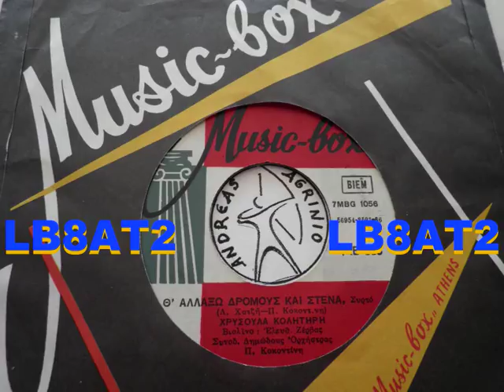Θ'ΑΛΛΑΞΩ ΔΡΟΜΟΥΣ ΚΑΙ ΣΤΕΝΑ - ΧΡΥΣΟΥΛΑ ΚΟΛΛΗΤΗΡΗ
ΧΡΥΣ.ΚΟΛΛΗΤΗΡΗ--Θ'ΑΛΛΑΞΩ ΔΡΟΜΟΥΣ ΚΑΙ ΣΤΕΝΑ  (ANDREAS TOXOTIS)